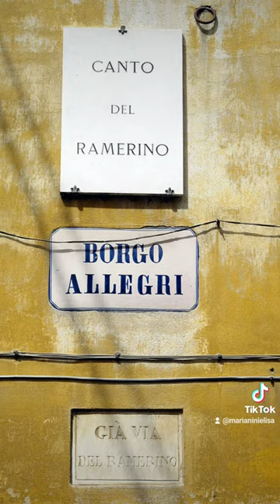Scopri il ponte di Cimabue a Vicchio di Mugello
Questo short mostra alcune curiosità legate alla storia dell'arte di Firenze e del Mugello.  In questo short in particolare scoprirete il ponte alla Ragnaia nel comune di Vicchio famoso per l'incontro tra Cimabue e Giotto bambino che venne poi condotto a Firenze. Inoltre spiega perchè Borgo Allegri a Firenze si chiami così Il presente video è uno degli argomenti affrontati nel corso di storia dell’arte "Viaggio nell'Arte" di Elisa Marianini. E’ possibile richiedere le videolezioni registrate